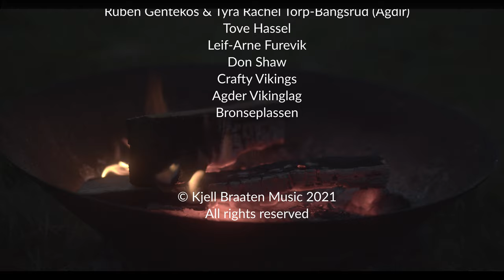Bånd Binde (A viking wedding song)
Bånd Binde (Binding Bonds)
Turn on subtitles for the English translation, or Norwegian text.

This song, about bonding, was written for a wedding ceremony, and now I turned it into a song.

This song is performed on a Trossingen lyre (dated to the 600s), strung with imitated gut strings to get a more upfront, happy sound.

Credits:
Composed and performed by Kjell Braaten
Lyrics by Leif- Arne Furevik

Recorded by Kjell Braaten and Ruben Gentekos
Mixed and produced by Kjell Braaten
Mastered by Sven Andréen at Klokkereint

Concert arranged by Thyra Rachel Torp Bangsrud and Ruben Gentekos for Kjell Braaten Music.

Clothing by Thyra Rachel Torp Bangsrud
Sutton Hoo Lyre by Inspirational Instruments
Lyre strap by Crafty Vikings

Ruben Gentekos & Tyra Rachel Torp-Bangsrud (Agdir)
Tove Hassel, Leif-Arne Furevik
Don Shaw, Crafty Vikings
Agder Vikinglag, Bronseplassen
Sven Andréen, Fatima Ackerson